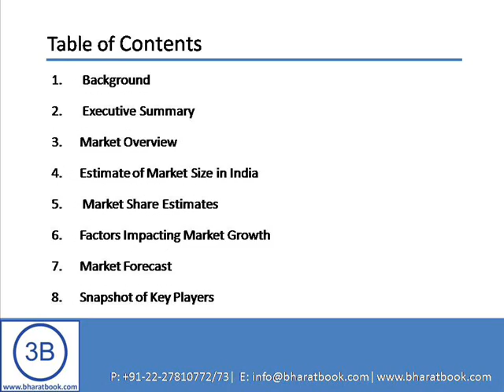Bharat Book Presents :Opportunity in the Indian Decorative Paints Industry 2013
This report provides an insight into the Opportunity in the Indian Decorative Paint Industry current market scenario, structure, and practices.

In depth market scenario includes;
- Current market size estimates
- Market size by players -- Top Companies
- Market size by product categories (Super Premium) - Interior Emulsion, Exterior Emulsion
- Market size by product categories (Premium) - Enamels, Interior Emulsion, Exterior Emulsion
- Market size by product categories (Mid Tier) - Enamels, Interior Emulsion, Exterior Emulsion
- Market size by product categories (Economy/Low) - Cement, Distemper, Enamels, Interior Emulsion, Exterior Emulsion
- Market size by product categories (Wood Care) - Wood Care
- Market size by product categories (Others) - Primers, Putty
- Market size by regions -- North, South, East, West

Market structure details the value chain key players' presence across products categories. Market practices include understanding the Opportunity in the Indian Decorative Paints Industry sets business, market trends, distribution practices, and pricing

The report also provides a snapshot of key competition, past market trends with forecast over the next 5 years, anticipated growth rates, and the principal factors driving and impacting growth

Market data and analytics are derived from a combination of primary and secondary sources